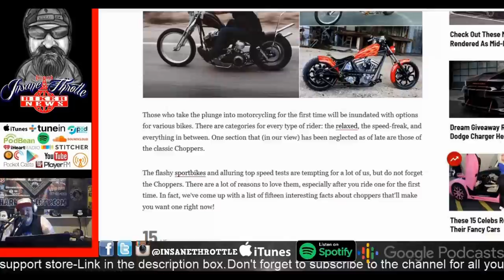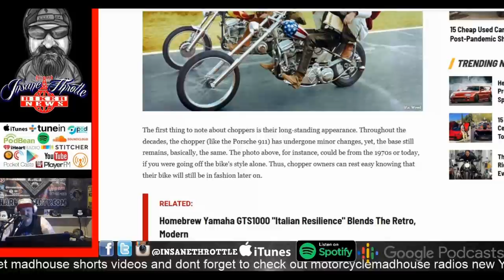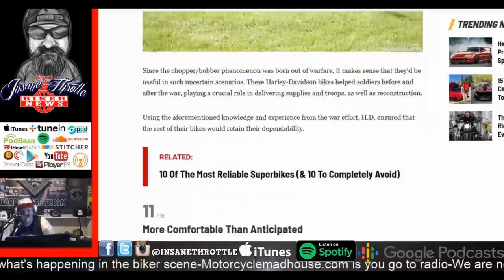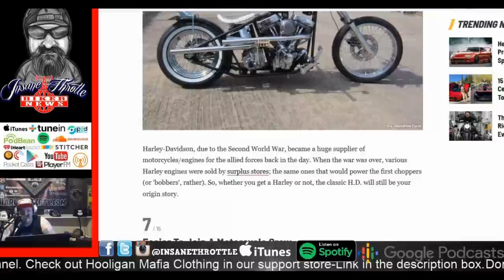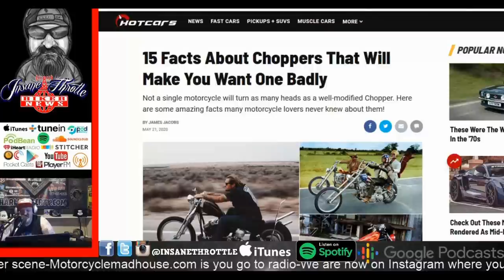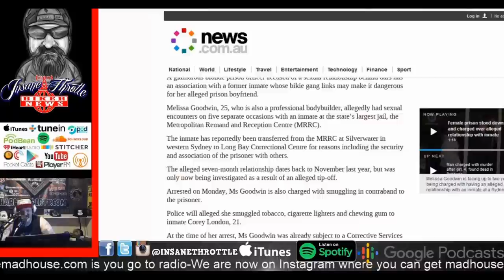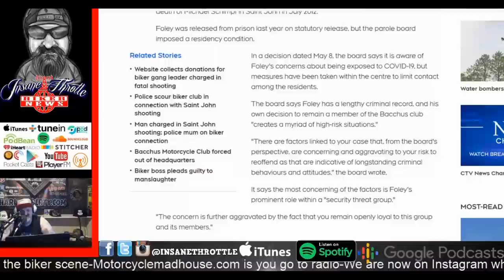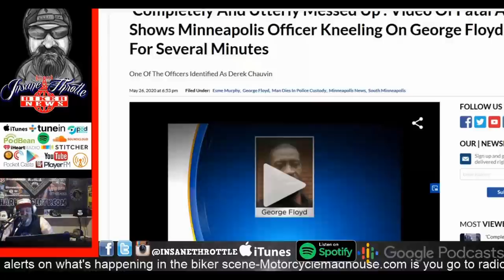I15 Facts you need to know about choppers and the WALL OF SHAME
15 Facts you need to know about choppers Going on's in Australia & Canada in the Biker SceneWall of ShameHollywoods Final thoughts🔥Get your Insane Throttle Support Merchandise